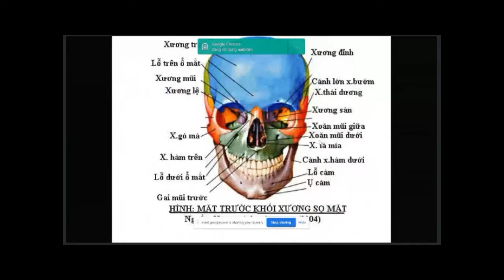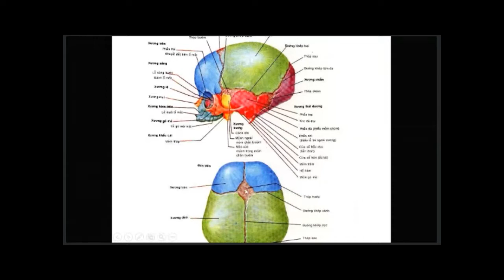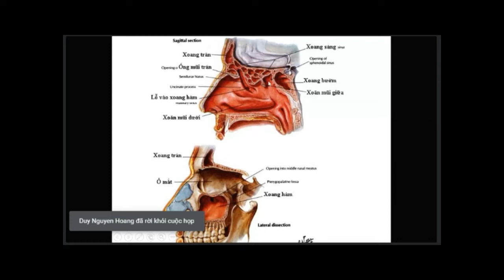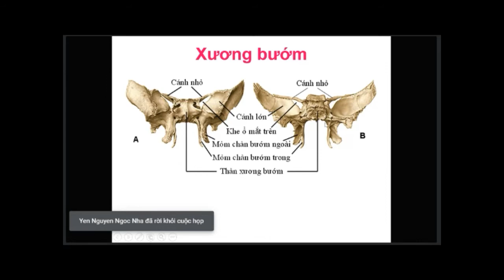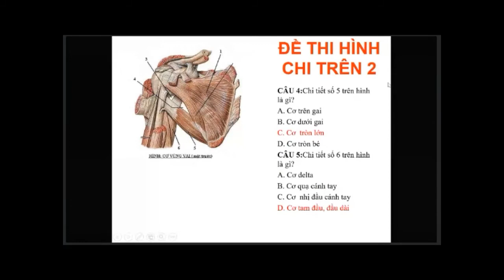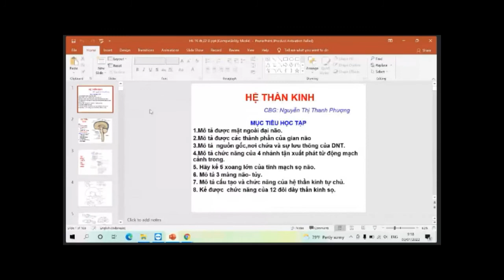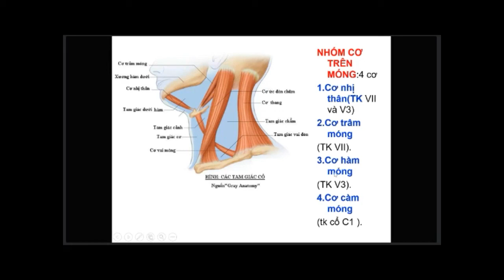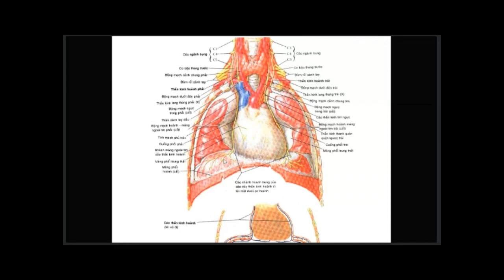BÀI GIẢNG XƯƠNG, CƠ, THẦN KINH ĐẦU MẶT CỔ (CÔ PHƯỢNG)